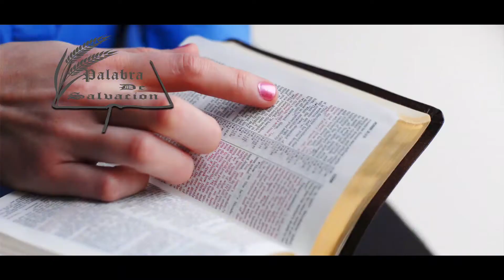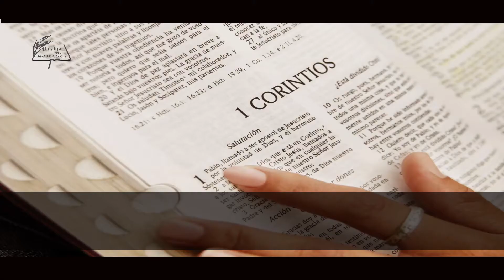Versiculo del dia de hoy | Sabado 28 de Octubre del 2017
Hagamos un habito en oír su palabra con Versículo del día de hoy, todos los Dias necesitamos del alimento de la palabra de Dios y hoy hablaremos de cuando Jacob pone vara para las ovejas   , Versículo Del Día De Hoy es Genesis 30: 36-43, Sabado 28 de Octubre  2017 bendiciones.

Dios les bendiga hnos. gracias por visitar esta pagina espero que sea de gran bendición  para todos ustedes

Puedes sucribirte a esta pagina  ya que es bien importante  para mi canal

Y si te saque una sonrisa  dale un  ME GUSTA  compártelo con tus hnos en Cristo  en Facebook o Twitter  o en cualquier de Redes Sociales y   no te olvides suscribirte, y deja tu comentario en la parte de  bajo y recuerda: